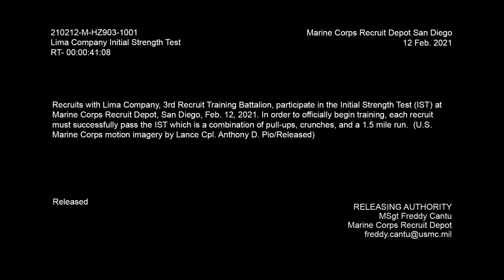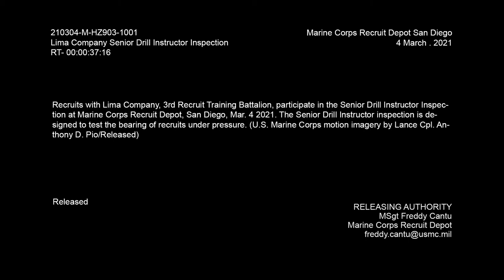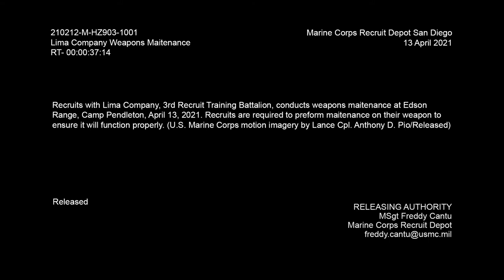Recruits with Lima Company, 3rd Recruit Training Battalion, participate in the Initial Strength Test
Lima Company Squad Bay Broll
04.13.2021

Recruits with Lima Company, 3rd Recruit Training Battalion, participate in the Initial Strength Test, Pick up, Senior Drill Instructor Inspection and weapons maintenance at Marine Corps Recruit Depot, San Diego , April 13, 2021. Recruits train past the average working hours of the day to ensure they learn as much as possible while on the recruit depot. (U.S. Marine Corps motion imagery by Lance Cpl. Anthony D. Pio/Released)

Film Credits: Video by Lance Cpl. Anthony Pio

MCRD
Female Recruits
Integrated Training